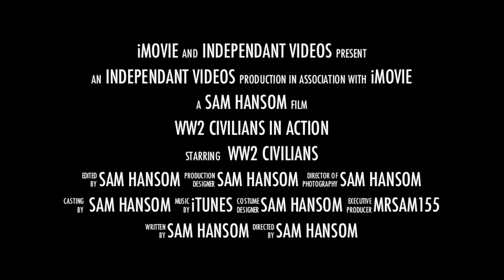ww2 home front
What where the roles of the British civilians in WW2?
Well there were many different jobs and possible opportunities for everyday civilians to help protect the homeland. The major and most popular group to be formed by the government was the Home guard or also known as the Local Defense Volunteers. This was formed at the early stage of the war when there was a major threat of a German invasion. The Home Guard was formed on the 14th May 1940. A huge wave of volunteers emerged to join and serve their country. Stop what they believed to be was a Jerry invasion. The main job of the Home Guard or 'LDV's' was to be a local army that worked for free to keep them selves and their country free from the 'Jerries' a English slang word for the Germans. The Home Guard was supplied with army uniforms, weapons and training.  But the problem with the home guard was that their weapons took so long to reach them that they resorted to using farmers shotguns, shovels, metal pipes and just about anything else they could get their hands on. Another way British civilians were involved in the war effort was the women would work to produce food for the troops and then in the later years of the war they would be called up to for war work, including being mechanics, engineers, working in factories as munitions workers, air raid wardens and fire engine drivers.  All very important jobs to keep the country stable and under control.  Women firefighters where especially important during the London blitz and other major city bombings as the Germans aim for civilian areas, firefighters were needed to control the blazes and stop factories being completely destroyed.